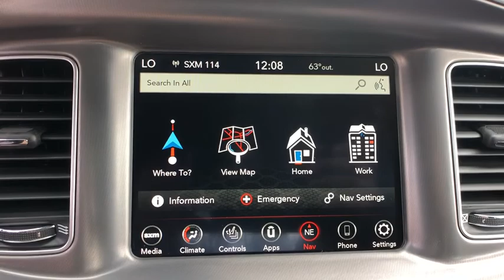2020 Dodge Charger Orlando, Deltona, Sanford, Oviedo, Winter Park, FL H132580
QUICK ORDER PACKAGE 29N  -inc: Engine: 5.7L V8 HEMI MDS VVT  Transmission: 8-Speed Automatic (8HP70)  R/T Badge  Trailer Sway Damping,ENGINE: 5.7L V8 HEMI MDS VVT  (STD),RADIO: UCONNECT 4C NAV W/8.4 DISPLAY,BLACK  NAPPA/ALCANTARA PERFORMANCE SEAT  -inc: Rear Seat Armrest w/Storage Cupholder  Ventilated Front Seats  Power Driver/Passenger 4-Way Lumbar Adjust,GRANITE PEARLCOAT,MANUFACTURER'S STATEMENT OF ORIGIN,PLUS GROUP  -inc: Power Tilt/Telescope Steering Column  Blind Spot Memory/Power/Heat Mirror  Blind Spot & Cross Path Detection  Heated Front Seats  Black-Edged Premium Floormats  Exterior Mirrors Courtesy Lamps  Bi-Function HID Projector Head Lamps  Illuminated Rear Cupholders  Premium-Stitched Dash Panel  Power Front Driver/Passenger Seats  Auto Dim Exterior Driver Mirror  Heated 2nd Row Seats  Wheels: 20 x 8 Machined w/Granite Pocket  Driver & Passenger Lower LED Lamps  Heated Steering Wheel  Security Alarm  Auto Adjust In Reverse Exterior Mirrors  Front & Rear LED Map Pockets  Front Overhead LED Lighting  Radio/Driver Seat/Mirrors Memory,TRANSMISSION: 8-SPEED AUTOMATIC (8HP70)  (STD),NAVIGATION & TRAVEL GROUP  -inc: SiriusXM Traffic Plus  Radio: Uconnect 4C Nav w/8.4 Display  5-Year SiriusXM Travel Link Service  5-Year SiriusXM Traffic Service  SiriusXM Travel Link,TIRES: 245/45ZR20 AS PERFORMANCE  (STD),WHEELS: 20 X 8 MACHINED W/GRANITE POCKET,Rear Wheel Drive,Power Steering,ABS,4-Wheel Disc Brakes,Brake Assist,Aluminum Wheels,Tires - Front Performance,Tires - Rear Performance,Heated Mirrors,Power Mirror(s),Rear Defrost,Intermittent Wipers,Variable Speed Intermittent Wipers,Rear Spoiler,Daytime Running Lights,Automatic Headlights,Fog Lamps,AM/FM Stereo,Satellite Radio,MP3 Player,Auxiliary Audio Input,HD Radio,Requires Subscription,Premium Sound System,MP3 Player,Steering Wheel Audio Controls,Auxiliary Audio Input,Premium Sound System,Bluetooth Connection,Power Driver Seat,Driver Adjustable Lumbar,Power Driver Seat,Driver Adjustable Lumbar,Pass-Through Rear Seat,Rear Bench Seat,Adjustable Steering Wheel,Trip Computer,Power Windows,WiFi Hotspot,Leather Steering Wheel,Keyless Entry,Power Door Locks,Keyless Start,Keyless Entry,Power Door Locks,Remote Trunk Release,Universal Garage Door Opener,Cruise Control,Climate Control,Multi-Zone A/C,A/C,Bucket Seats,Driver Vanity Mirror,Passenger Vanity Mirror,Driver Illuminated Vanity Mirror,Passenger Illuminated Visor Mirror,Auto-Dimming Rearview Mirror,Floor Mats,Remote Engine Start,Keyless Start,Smart Device Integration,Remote Engine Start,Power Windows,Power Door Locks,Trip Computer,Engine Immobilizer,Traction Control,Stability Control,Traction Control,Front Side Air Bag,Rear Parking Aid,Telematics,Requires Subscription,Tire Pressure Monitor,Driver Air Bag,Passenger Air Bag,Front Head Air Bag,Rear Head Air Bag,Passenger Air Bag Sensor,Knee Air Bag,Child Safety Locks,Back-Up Camera